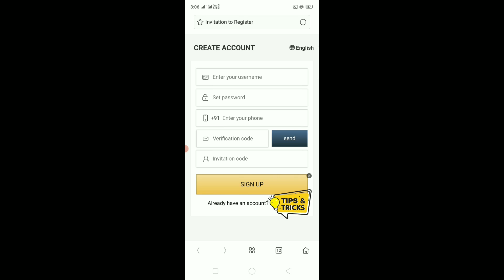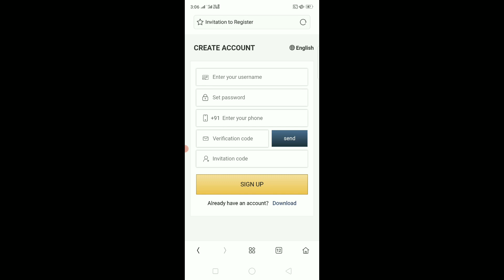Goldman Sachs app payment देगा या नहीं | Goldman Sachs app withdraw pending problem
Technical Aasif